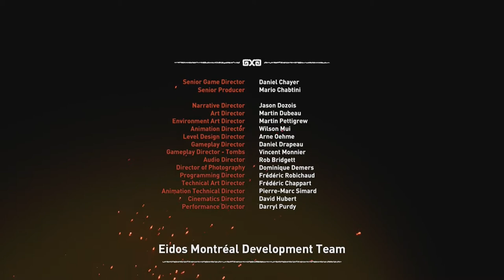Shadow of the Tomb Raider Gameplay Part 19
Set shortly after the events of Rise of the Tomb Raider, its story follows Lara Croft as she ventures through Mesoamerica and South America to the legendary city Paititi, battling the paramilitary organization Trinity and racing to stop a Mayan apocalypse she has unleashed. Lara must traverse the environment and combat enemies with firearms and stealth as she explores semi-open hubs. In these hubs she can raid challenge tombs to unlock new rewards, complete side missions, and scavenge for resources which can be used to craft useful materials.

I upload everyday and if anything changes then ill leave a post on my Facebook Page so you guys can stay up to date. Thanks guys.